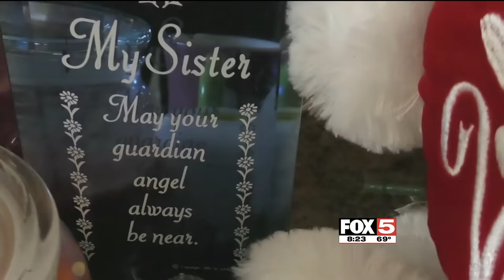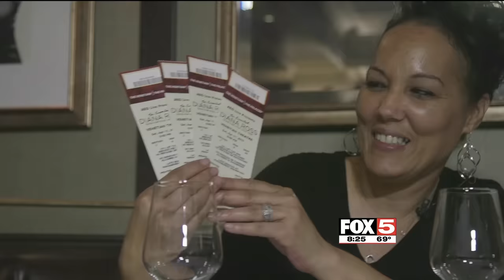FOX5 Surprise Squad: Four Sisters Pulled Back Together & Anchor Breaks Down On Air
The FOX5 Surprise Squad helps four sisters spend quality time together after a niece reaches out with a heartwarming letter.

It was a surprise that affected the entire Squad, especially FOX5 Anchor Monica Jackson who became overcome with emotion after the story aired.